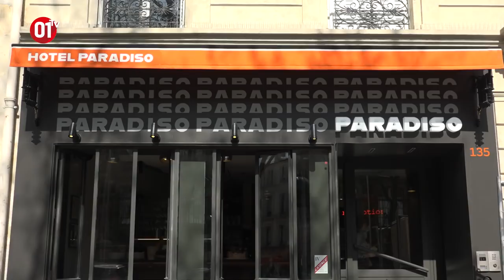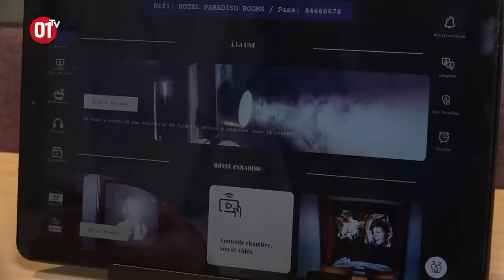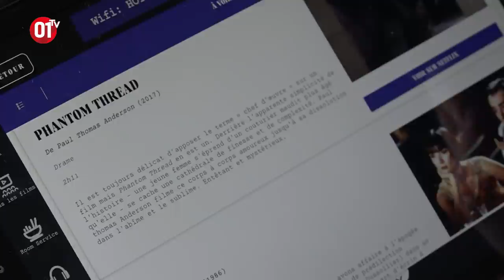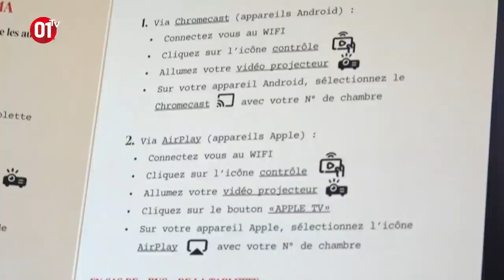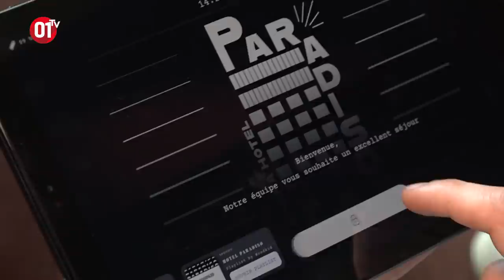On a visité le premier hôtel-cinéma du monde : Hôtel Paradiso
L'Hotel Paradiso a ouvert ses portes en mars 2021 dans le 12ème arrondissement de Paris. C'est le groupe mk2 qui est à l'origine du projet. On a visité cet hôtel bardé de tech dans lequel vous pouvez vous faire une toile comme si vous étiez dans une salle noire. Elisha Karmitz, directeur général du groupe mk2, est notre guide.